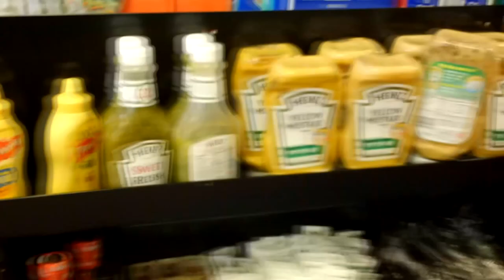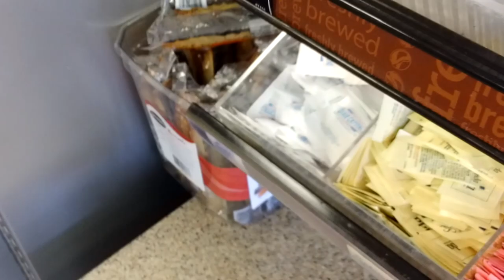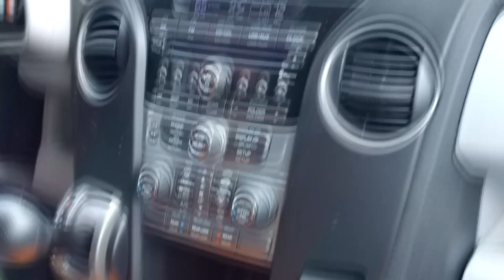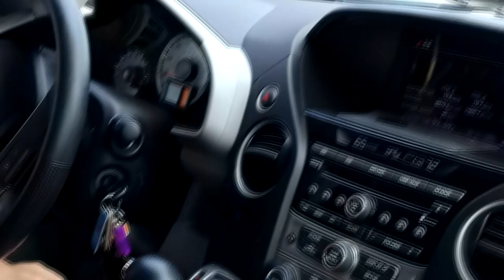PRANK FAIL (re-upload)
This is the prank lance joel and jimboy tried to pull on john, i would tell you how it went but the title gave it away :P
These guys had no experience with the camera glasses so excuse them, they were all over the place lol, but again , its all in fun.

WTB NEW VID CARD...  -Tenex , the video card on my editing computer died, fantastic.

mr fijiwiji - apathy (ft. coma)